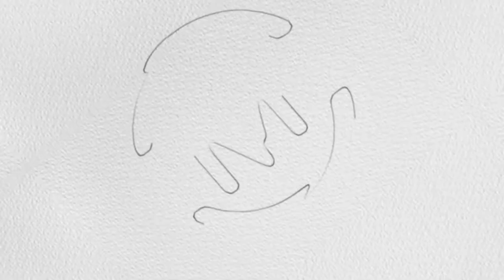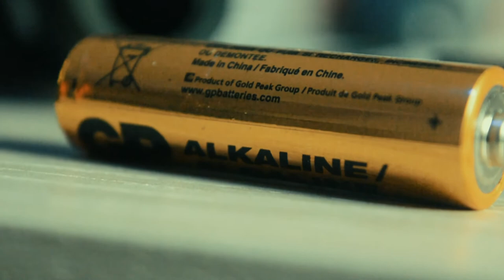Nuovo upgrade fotografico con microfono e luce led portatile. Davvero niente male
La settimana scorsa vi avevo portato l'unboxing di due accessori che riguardavano il mondo della fotografia e videomaking di cui un microfono portatile di neewer che mi consentirà poi, di avere un buon audio rispetto a quello integrato della fotocamera ed un piccolo faretto led dimmerabile, sempre portatile che mi consentire di migliorare la luminosità sia nei video e sia nelle foto la dove abbiamo poca luce.

Acquista il led dimmerabile mini su

Acquista il microfono NeewerCM15 su